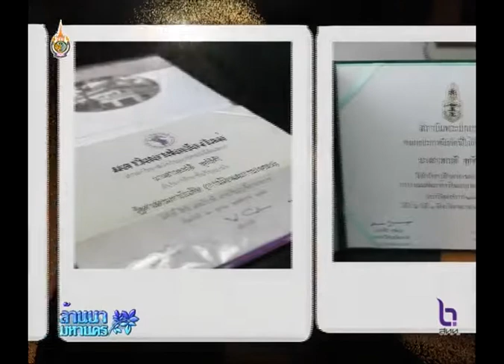พรฤดี พุทธิศรีบันทึกคนล้านนา